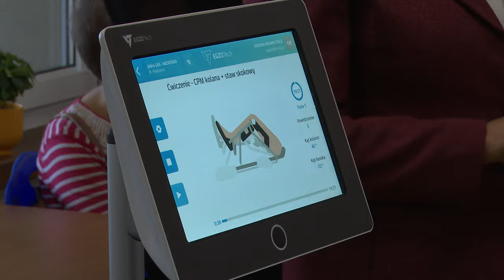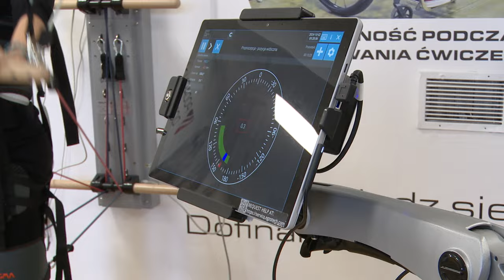Nowe możliwości rehabilitacji w szpitalu w Sosnowcu 02.10.2024